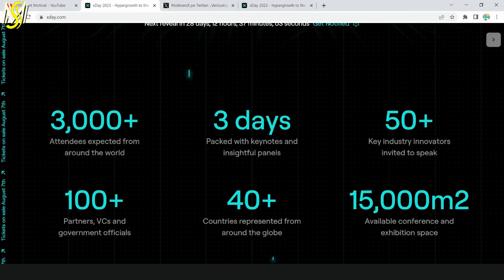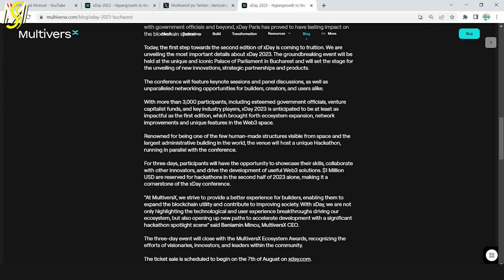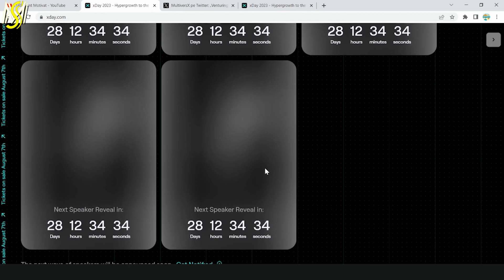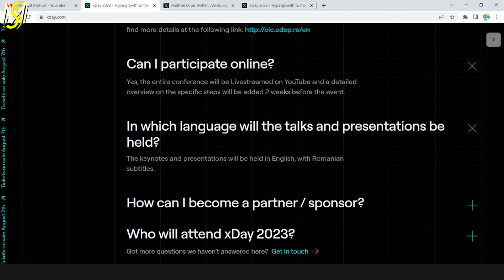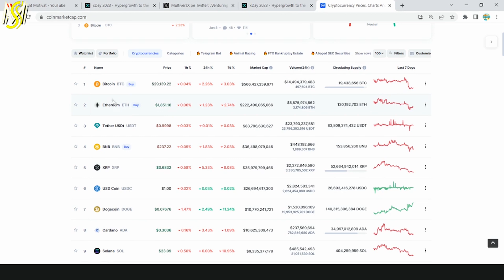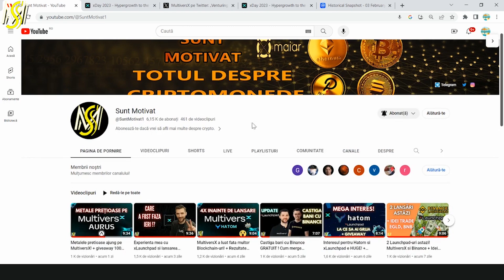Cel mai mare eveniment MultiversX a fost anuntat!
Salut! In videoclip-ul acesta o sa discutam despre cel mai mare eveniment organizat de MultiversX si anume x Day. Tocmai ce a fost anuntata data, locatia si mai multe detalii pe care o sa vi le prezint in acest video.